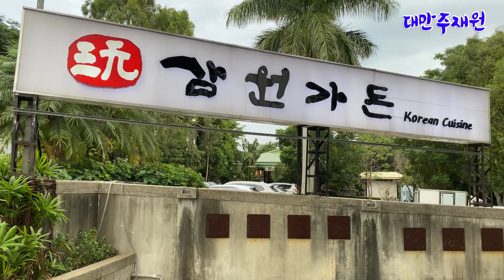대만 타이중 한인골프대회 뒷풀이 & 시상식 타이중 한국식당 삼원가든 소개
대만 타이중 한인 골프대회 뒷풀이와 시상식 이야기 입니다
집중해서 보면 재미지더라구요~ 꼭 끝까지 시청 부탁 드립니다
대만 타이중 한인 골프회는 매주 토요일 정기 라운딩이 있으며 수시로 비정기 라운딩이 있습니다

대만 타이중에는 15년 전통의 한국식당 삼원가든이 있습니다
한국에서 유명한 삼원가든의 대만 분점입니다
타이중이 본점이고 타이페이에도 대만 2호점 운영중입니다
대만 최고급 한국식당을 소개합니다